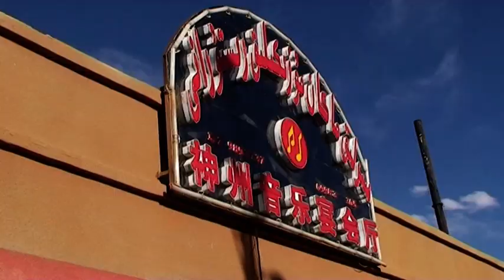Wakhi People’s of Chipurson Gojal Hunza China visit 2016 part 6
Tajik people of china wakhi people